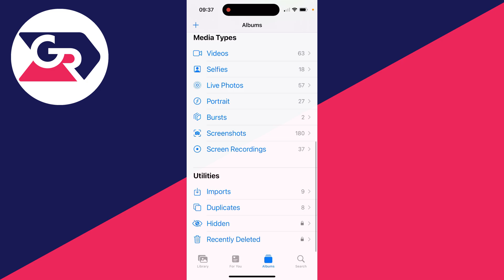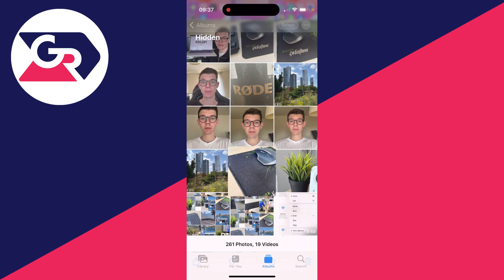How To Hide Photos & Videos On iPhone - Full Guide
Learn how to hide photos and videos on iphone in this video.

GuideRealm